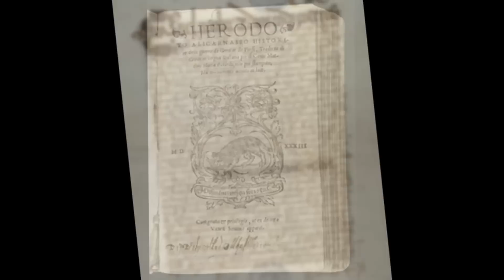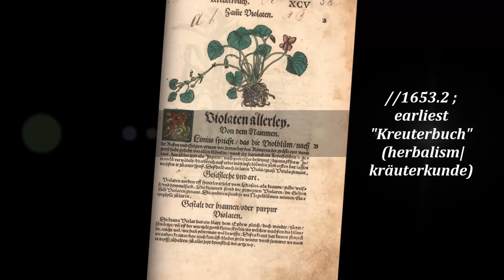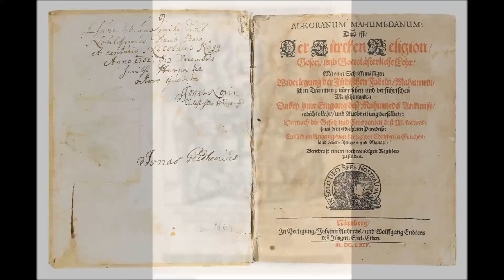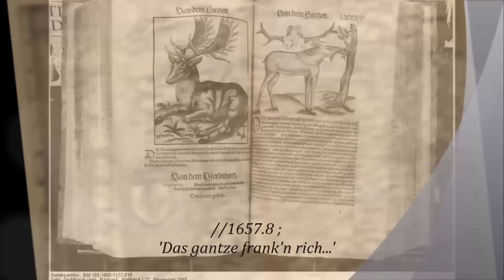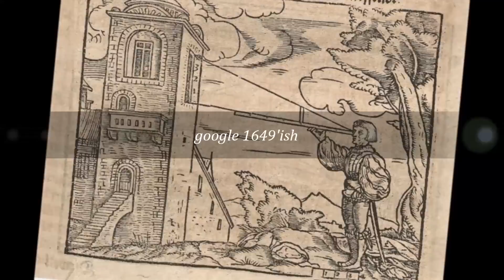"Google 1649'ish" : (Why) humans are only 367+x years old ; φメ_ (✿◠‿◠)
Update January 2016 : (Why) humans are only 367+x years old

MARCH 2015 :

٩(͡๏̯͡๏)۶ google Magdeburger Halbkugeln 1649'ish ᶘᵒᴥᵒᶅ.
re Whatever Happened to Nico Haupt?